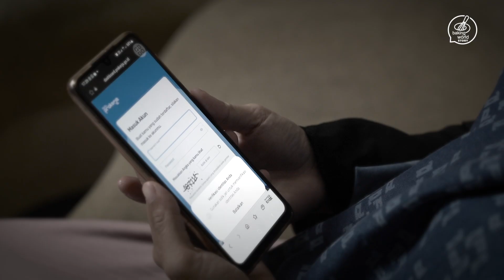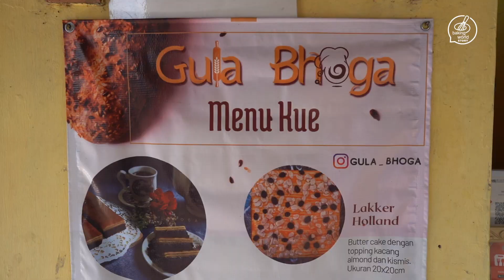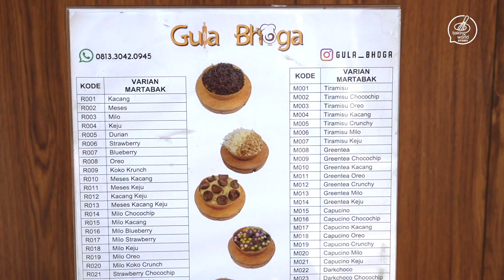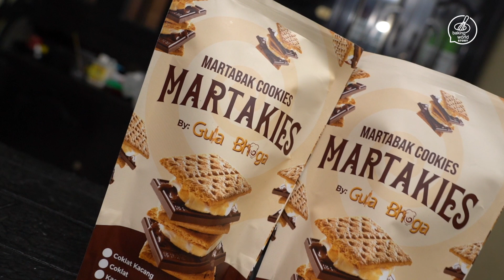Beli Pelatihan Kartu Prakerja Di BakingWorld, Bisa Jadi Pengusaha Omset Jutaan!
Dengan adanya Kartu Prakerja banyak manfaat yang diberikan kepada masyarakat Indonesia. Apalagi saat pandemi beberapa tahun lalu.

Desfikasari, Alumni Peserta Kartu Prakerja selaku Owner dari Gula Bhoga, menceritakan bagaimana awal mendaftar di Kartu Prakerja dan mengambil pelatihan di BakingWorld, sehingga sekarang beliau bisa membuka usahanya dan mendapat omset hingga puluhan juta rupiah!

Penasaran dengan cerita lengkapnya? Yuk, langsung aja tonton videonya!